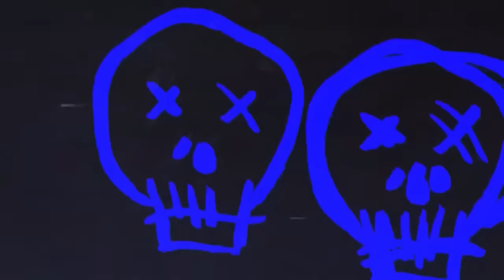14 True Scary Stories to Keep You Up At Night (Horror Compilation W/ Rain Sounds)